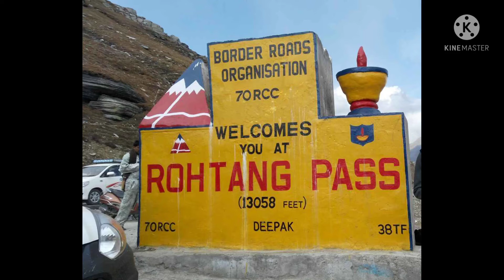Rohtang Pass is one of the most spectacular natural delights in India.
RohtangPass is named as such due to people working in bad weather trying to cross the pass. It is a high mountain pass on the eastern end of the PirPanjalRange of the Himalayas around 51 km from Manali. It connects the KulluValley with the Lahaul and Spiti Valleys of Himachal Pradesh, India.